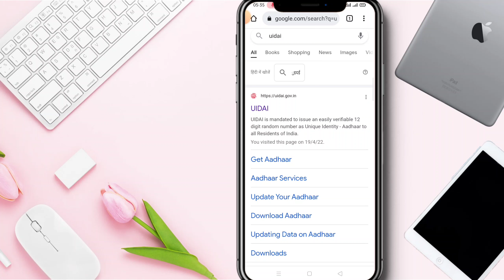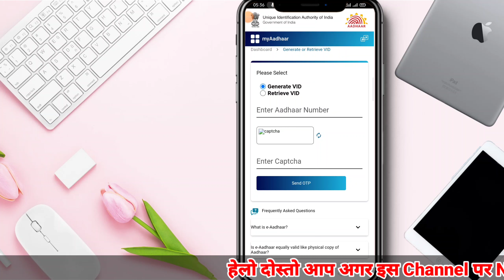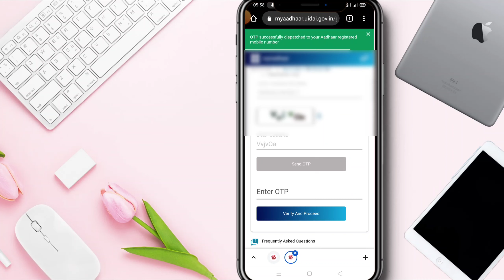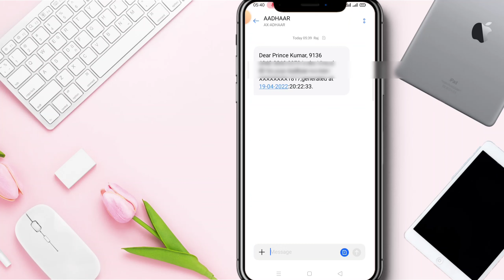How to generate Aadhaar Card Virtual ID | download Aadhar VID | Virtual ID कैसे निकाले आसान तरीका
Hello friends
Dosto namaskar aaj ke video me mai aapko batane wala hu ki aap apne aadhar card me virtual I'd kaise generate kar sakte hai bahut hi aasani se to dosto video ko last tak jaroor dekhna ummid karta hu aapko ye video pasand aayege

My Equipment !!

My mobile phone...

My Tripod.

My mic .

My new asus labtop..

My background green clothes...

My canon camera ...

My camera for tripod ...

My light stand...

Mobile for Ambrane powerbank...

Bluetooth earphone ...